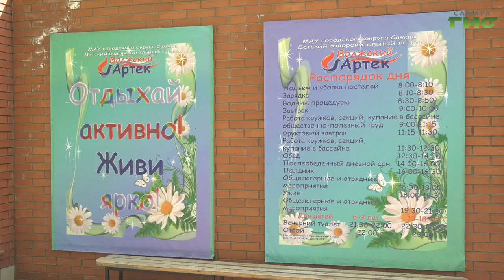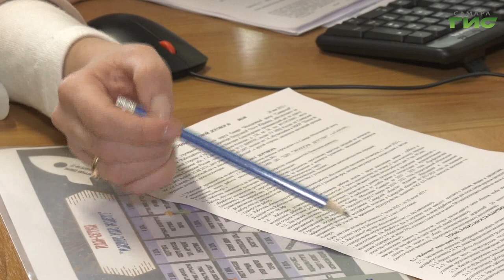В Самаре обсудили летний отдых детей и трудоустройство подростков